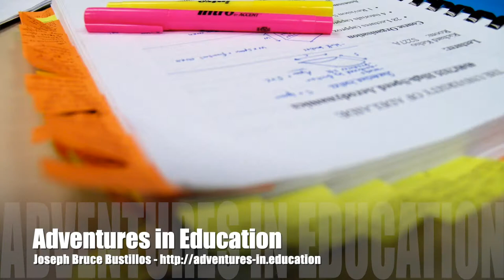Adventures in Education Intro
Introductory video on the Adventures-in.education blog.